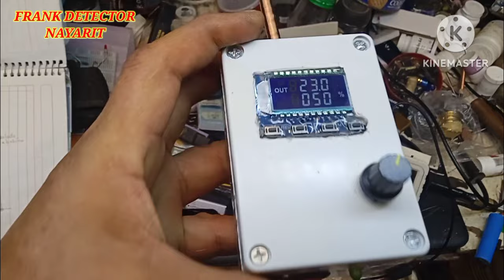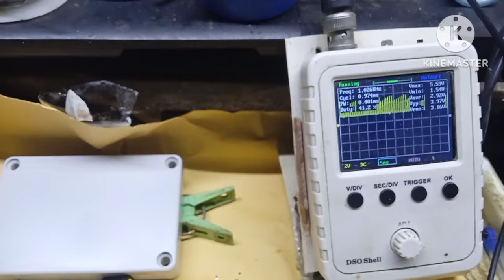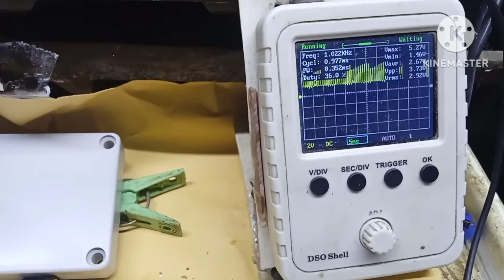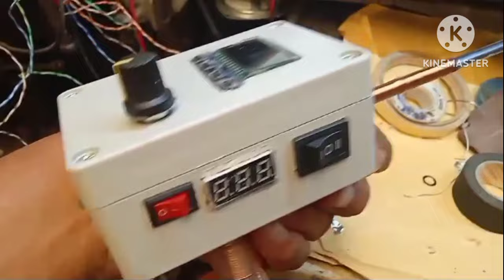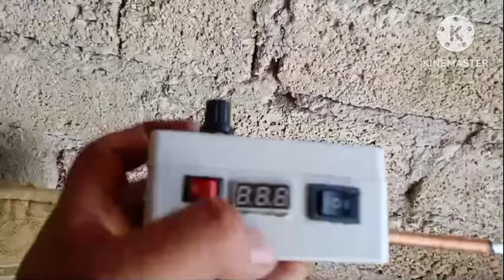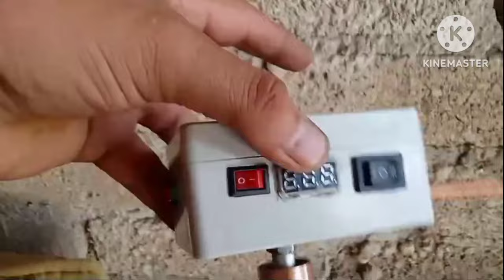GEOLOCATOR MOLECULAR M-11 TERCERA VERSION QUEDO POTENTE.